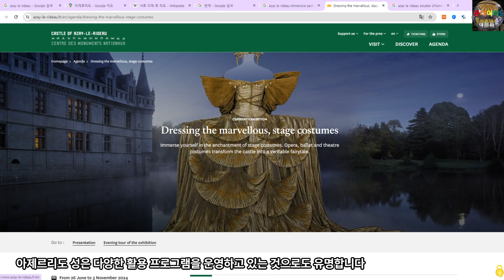발자크가 다이아몬드로 극찬했던 샤또, 프랑스 아제르리도 성, Château d'Azay le Rideau (세계유산 ‘쉴리 쉬르 루아르와 샬론 사이에 있는 루아르 계곡’ 중 하나)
00:00:12 아제르리도 성은 프랑스 루아르 주의 아제르리도 마을에 있습니다
00:00:16 1518년과 1527년 사이에 지어진 이 성은 초기 프랑스 르네상스 건축의 가장 중요한 사례 중 하나로 평가됩니다
00:00:26 앵드르 강 한가운데에 있는 섬에 위치한 이 그림 같은 성은 루아르 계곡의 가장 인기 있는 성 중 하나가 되었습니다
00:00:34 아제르리도 성의 역사
00:00:36 15세기 이전, 불타버린 요새

00:01:34 베르틀로와 16세기

00:03:54 17세기부터 18세기
00:03:56 라핀의 손녀이자 발 루아 출신 마가렛의 전 시녀였던 앙투아네트가 1583년부터 성에 거주하기 시작했고, 남편 기 드 생젤레의 도움을 받아 장식을 현대화하기 시작했습니다
00:04:10 이후 그들의 아들 아서와 그의 아내 프랑수아즈 드 수브르에게 물려졌는데, 프랑수아즈 드 수브르는 루이 14세의 미래 가정교사였고, 그들이 소유하는 동안 새 성은 처음으로 왕실의 방문을 받았습니다
00:04:25 1619년 6월 27일, 루이 13세는 파리에서 블루아에 있는 그의 어머니 마리 드 메디시스를 방문 하던 중 여행을 중단하고 아제르리도에서 하룻밤을 보냈습니다
00:04:37 17세기 후반에 그의 아들 루이 14세도 같은 방에 손님으로 머물렀습니다
00:04:42 비앙쿠르 가문과 19세기
00:04:45 라핀 가문과 그들의 결혼 관계인 바세 가문은 1787년, 30만 리브르에 왕의 군대의 야전 사령관인 샤를 드 비앙쿠르 후작에게 매각될 때까지 이 성의 소유권을 유지했습니다
00:04:59 비앙쿠르는 상태가 좋지 않았던 성을 1820년대부터 광범위하게 공사했습니다
00:05:05 그는 1824년에 남쪽 날개의 1층에 '중국실'(1860년대에 파괴됨)을 추가했고, 1825년 (혹은 1826년)에는 반대편의 응접실과 어울리도록 조각된 나무 패널로 도서관을 장식했습니다
00:05:23 1792년 8월 10일, 튀르리 궁전 방어에 참여한 루이 16세의 경비병인 그의 아들 ‘아르망 프랑수아 마리’가 이 성의 광범위한 복원을 시작했습니다
00:05:34 계단의 오래된 메달리온과 왕실 휘장 (혁명 동안 가려졌음)을 복원하고, 안뜰 정면을 확장하고, 동쪽 모서리에 새로운 탑을 추가했습니다
00:05:45 이 복원공사로 오래된 중세 요새의 마지막 흔적이 파괴되었고, 성이 완성된 모습을 갖추게 되었습니다
00:05:53 프랑스와 프로이센의 전쟁 동안 성은 다시 한번 파괴의 위협을 받았습니다
00:05:58 당시 성은 지역에 있는 프로이센 군대의 본부 역할을 했는데요
00:06:03 어느날 밤, 샹들리에가 천장에서 그들의 지도자인 프로이센의 프리드리히 칼 왕자가 식사를 하고 있던 테이블 위로 떨어졌습니다
00:06:12 칼 왕자는 암살 시도를 의심하고 군인들에게 건물에 불을 지르라고 명령했습니다
00:06:18 그의 장교들이 램프가 우연히 떨어졌다고 확신시킨 후에야 그는 명령을 멈췄다고 하네요
00:06:25 프로이센 군대가 후퇴한 후, 아제르리도는 비앙쿠르로 돌아갔습니다
00:06:30 이 기간 동안 이 성은 소유주가 그곳에 전시한 300개 이상의 역사적 초상화 컬렉션으로 유명해졌으며, 개인 컬렉션으로는 드물게 대중이 방문할 수 있었습니다
00:06:42 1899년, 재정적 어려움으로 인해 젊은 과부 ‘샤를 마리 크리스티앙 드 비앙쿠르’는 성을 가구와 540헥타르의 땅과 함께 투르 출신의 전 변호사이자 사업가인 ‘아킬 아르토’에게 매각해야 했습니다
00:06:59 아킬 아르토는 성을 팔아서 이익을 얻고자 했습니다
00:07:02 그 결과 성은 비워졌고 예술 작품과 가구는 흩어졌습니다
00:07:07 20세기의 성
00:07:09 1905년에 이 부지는 프랑스 국가에 25만 프랑에 매입되어 역사적 기념물로 지정되었습니다
00:07:17 제2차 세계 대전 초기인 1939, 1940년에 이 성은 다른 많은 프랑스 부처와 마찬가지로 교육부가 파리에서 철수했을 때 교육부의 본거지가 되었습니다
00:07:30 아제르리도 성은 현재 프랑스 국립 기념물 센터(Centre des monuments nationaux)의 보호를 받는 많은 국가 기념물 중 하나이며,
00:07:39 2000년에 루아르 계곡의 다른 성들과 함께 세계문화유산 ‘쉴리 쉬르 루아르와 샬론 사이에 있는 루아르 계곡’으로 등재되었습니다
00:07:49 세계유산 관련 내용은 제 샹보르 성 영상을 참고하세요
00:07:53 건축과 장식
00:07:55 앵 드르 한가운데에 있는 섬에 위치한 아제르리도 성은 강물에서 바로 솟아오른 것처럼 보이며, 강물에 성의 정면이 반사되어 성이 자체 이미지로 떠 있는 것처럼 보입니다
00:08:07 근처에 살았고 가끔 성에 묵었던 작가 발자크는 이 건물을 깊이 존경하며 "앵드르에 놓인 면상의 다이아몬드"라고 묘사했습니다
00:08:17 이 인상적인 배경 덕분에 아제르리도는 가장 유명한 루아르의 성 중 하나가 되었습니다
00:08:23 비교적 작은 아제르리도 성은 두 개의 구역으로 나뉩니다
00:08:27 중앙의 주요 건물과 직각으로 위치한 윙은 여러 건축 양식이 혼합되어 있습니다
00:08:33 당시 유행하던 이탈리아 르네상스 양식의 영향이 긴 비율과 화려한 조각 장식에서 뚜렷이 드러납니다
00:08:41 이러한 이탈리아적 요소와 함께 중세 요새 건축의 흔적이 남아 있는데,
00:08:47 예를 들어 외부 벽의 덮인 통로 흔적이나 지붕 아래의 마키콜레이션은 더 이상 방어에 필요하지 않았지만 상징적 의미때문에 성의 디자인에 적용되었습니다
00:08:59 마지막으로 뾰족한 원뿔형 포탑이 있는 성벽의 모서리, 벨트 코스로 구분된 수직으로 쌓인 도르머(경사 지붕의 돌출된 창), 높고 가파른 경사의 슬레이트 지붕과 같은 다른 건축적 특징은 아제르리도에 틀림없는 프랑스적 모습을 부여합니다
00:09:18 이 성에서 가장 눈에 띄는 특징은 웅장한 중앙 계단인 에스칼리에 도뇌르 (escalier d'honneur) 입니다
00:09:26 이 계단의 디자인은 샤또 뒤엉 (Château de Châteaudun) 성의 계단에서 영감을 받은 것으로 여겨지는데, 외부에서 보면 샤또 뒤엉과 비슷하지만 내부 구조는 매우 다릅니다
00:09:38 아제르리도의 계단은 당시에 더 일반적이었던 나선형이 아닌 직선으로 올라가며, 프랑스에서 이런 종류의 계단 중 가장 오래된 계단입니다
00:09:48 계단은 3개 층으로 되어 있으며, 각 층에 더블 베이 창문이 있어 안뜰을 내려다보는 중간층을 형성합니다
00:09:56 로마의 개선문 과 비슷한 입구는 Gilles Berthelot와 그의 아내의 이니셜로 장식되어 있고, 각 창문 베이에 튀어나온 박공에는 당시 군주를 기리기 위해 프랑수아 1세와 그의 아내 클로드의 도롱뇽과 흰족제비가 조각되어 있습니다
00:10:15 내부에서 계단의 천장은 루이 11세에서 앙리 4세에 이르는 프랑스의 왕과 여왕의 옆모습이 조각된 메달리온으로 이루어져 있습니다
00:10:24 기둥과 벽기둥, 조개, 메달리온 및 기타 상징의 화려한 조각이 있는 이 인상적인 계단은 샤또의 디자인에서 이탈리아 르네상스 양식의 영향을 명확하게 보여줍니다
00:10:37 인테리어 장식
00:10:39 이 성의 풍부하게 조각된 실내 장식은 다시 한번 이탈리아 르네상스의 영향을 반영합니다
00:10:46 여러 개의 응접실과 웅장한 숙소로 구성되어 있으며, 대부분은 19세기에 유행했던 네오 르네상스 스타일로 장식되어 있습니다
00:10:56 이 방들 중 다수는 16세기와 17세기 플랑드르 태피스트리(벽걸이로 전시되는 장식용 직물)를 전시하고 있는데, 가장 주목할 만한 것은 오데나르드에서 짜여진 '구약성서의 장면'과 브뤼셀에서 제작되어 2009년 그리스 신화에 전념한 샤또 전시회에 영감을 준 '프시케 이야기' 입니다. 이 성에는 또한 프랑수아 클루에의 '다메 오 뱅'(디안 드 푸아티에를 묘사한 것)을 포함한 상당한 양의 예술 작품 컬렉션과 프랑수아 1세, 앙리 3세, 카트린 드 메디치를 포함한 프랑스 군주의 초상화 여러 점이 소장되어 있습니다.
00:11:36 또한 주목할 만한 것은 다락방인데, 지붕을 지탱하는 손으로 만든 나무 프레임인 샤르 팡트 가 2011년에 복원되었으며, 복잡한 건축 기술을 설명하는 전시회와 함께 볼 수 있습니다
00:11:51 현재의 정원은 19세기에 영국식 조경 공원을 만든 비앙쿠르가 설계했습니다
00:11:57 남쪽과 서쪽으로 강이 샤또의 물 거울을 만들어 외관을 반사하고 매력적인 장면을 만들어냅니다
00:12:04 아제르리도 성은 다양한 활용 프로그램을 운영하고 있는 것으로도 유명합니다
00:12:09 특히, 야간 이머시브(몰입형) 공연이 유명한데요
00:12:14 최근에는 Isoline, Ondine, Oberon, Swan Lake 등의 공연을 보면서 몽상을 불러일으키고 상상력을 자극하는 음악 여행 프로그램을 운영한다고 합니다
00:12:26 방문객들은 산책하면서 발레와 오페라의 음악을 들으며 Château d'Azay-le-Rideau의 매혹적인 배경에서 신비로운 동화 세계를 경험한다고 하네요
00:12:37 본 영상의 내용은 위키피디아 영문판, azay-le-rideau fr/en를 참고했습니다.
00:12:44 영상은 여기까지. 감사합니다.